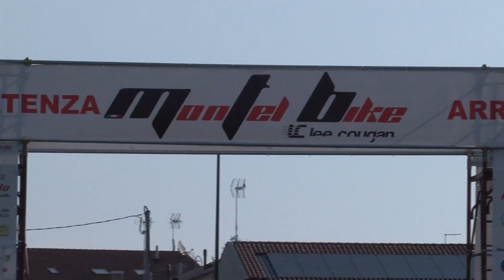HIGHLIGHTS MONTEL BIKE